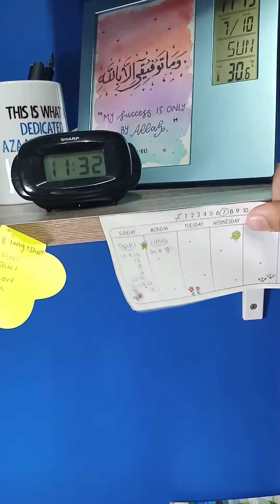Behind The Canvas - Mini Study Vlog // Art Therapy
Nothing is more satisfying than decluttering your exam material. Am I right?